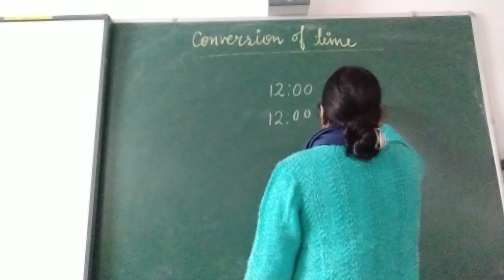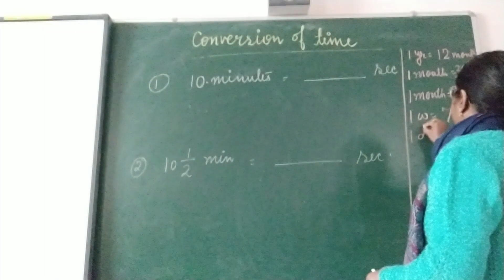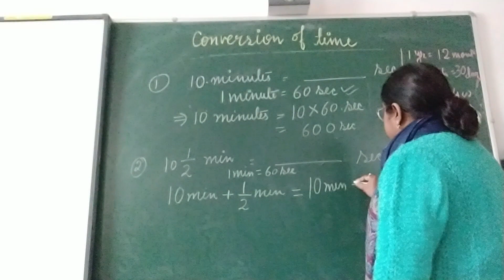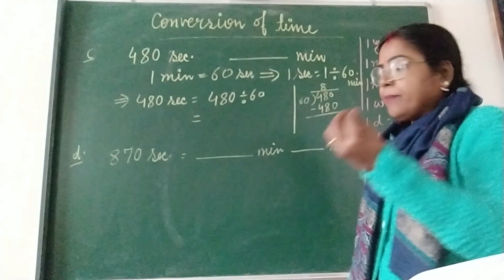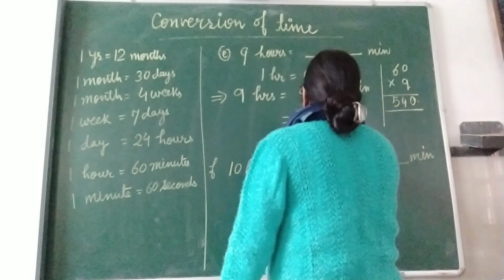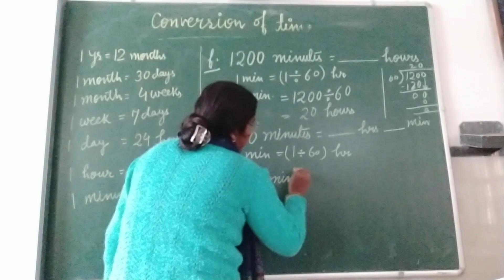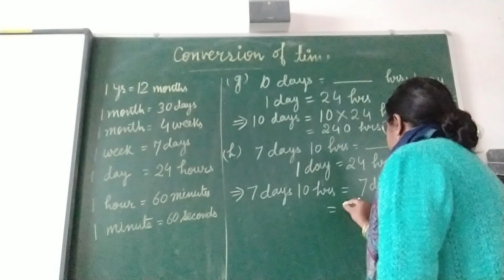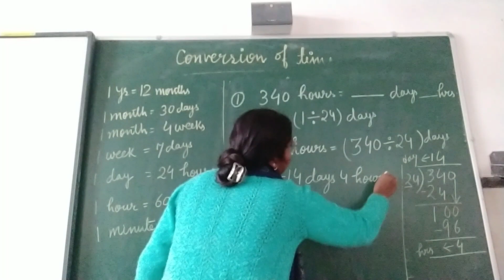Class 4, Mathematics, Time part -2